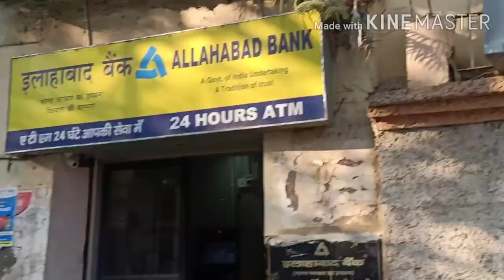देखोगे नहीं हम कहाँ आगए?😊🤫👀👭👭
hello guys

NIT PATNA ka ghat
McDonald's
dosti
musti
fun
 full of entertainment
 so plz watching